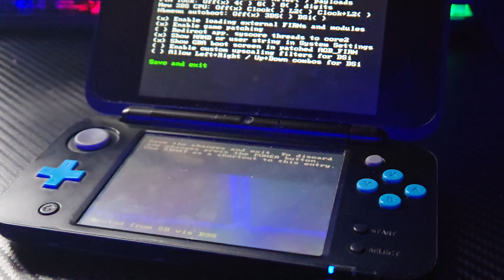My Modded 2DS won't boot up...